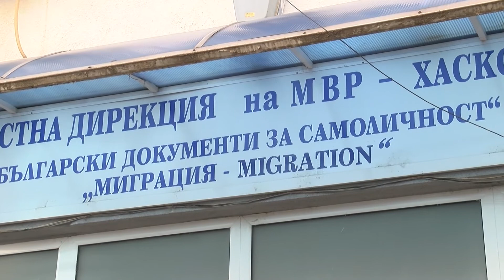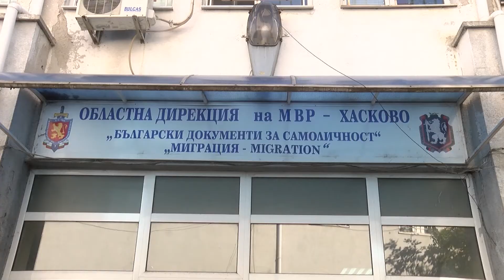Задържаха 44-годишна хасковлийка за подкуп